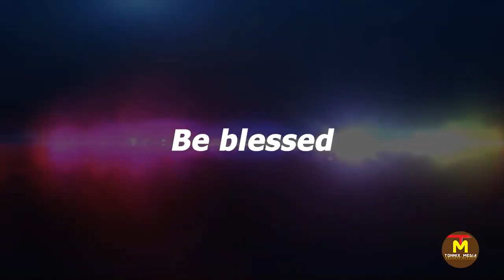SERMON BY SETH ODONGO